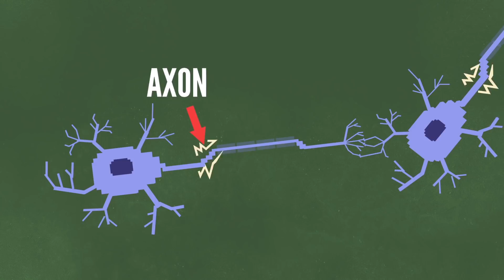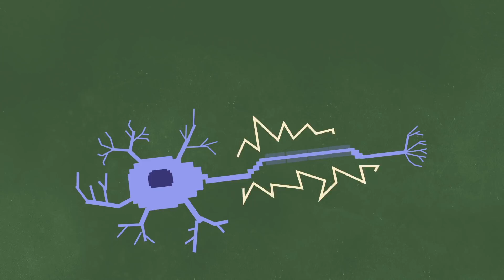Why Does Your Foot Fall Asleep?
Have you ever been sitting criss cross applesauce for so long that your foot falls asleep? It can feel like pins and needles but why does this happen?